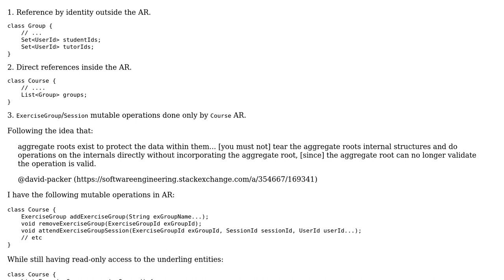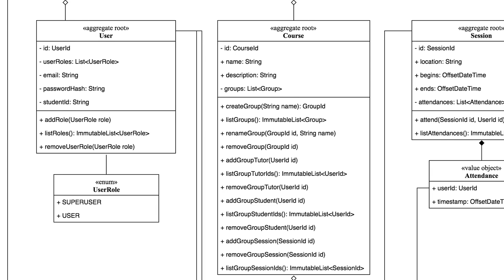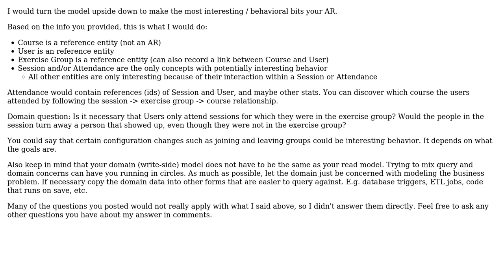Updating nested objects in DDD Aggregate by example: delegation or direct access from the root?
Software Engineering: Updating nested objects in DDD Aggregate by example: delegation or direct access from the root?

With thanks & praise to God, and with thanks to the many people who have made this project possible! | Content (except music & images) licensed under CC BY-SA | Music | Images & others | With thanks to user ovnia user Kasey Speakman and the Stack Exchange Network Trademarks are property of their respective owners. You are responsible for your own actions.